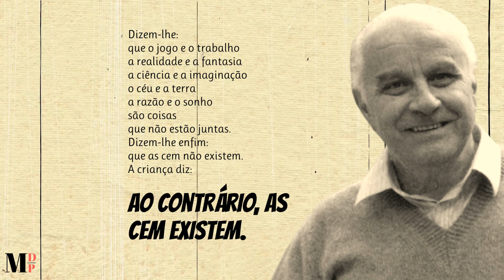As Cem Linguagens Da Criança | Poema de Loris Malaguzzi com narração de Mundo Dos Poemas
Poesia e poema de autor italiano. Loris Malaguzzi nasceu em 23 de fevereiro de 1920, na comuna de Correggio, localizada a 20 quilômetros de Reggio Emilia – ou a 70 quilômetros de Bolonha, Itália. Em 1940, depois de se formar em Pedagogia na Universidade de Urbino, começou a dar aulas nas escolas primárias da região. Foi assim até o fim da guerra, quando soube do movimento de Reggio Emilia. Ao pedalar até o local onde as famílias construíam a escola, em 1946, encontrou duas mulheres martelando de forma obstinada o cimento velho dos tijolos retirados de casas bombardeadas. Malaguzzi pôde confirmar que, de fato, construía-se uma escola com as sobras da guerra – e sem interferência de engenheiros, governantes ou burocratas. As ferramentas usadas pelas mulheres, fazendeiros e trabalhadores voluntários (os homens iam à obra somente à noite e aos sábados) foram adquiridas com a venda de seis cavalos, três caminhões e um tanque de guerra abandonado pelos alemães. A terra foi doada por um fazendeiro; a areia vinha do rio. Sobre o que testemunhara, Loris Malaguzzi afirmaria anos mais tarde: Tudo parecia inacreditável: a ideia, a escola, o inventário, que consistia em um tanque, alguns caminhos e cavalos. Eu sentia que essa era uma lição formidável de humanidade e cultura, a qual geraria outros eventos extraordinários. Malaguzzi nunca mais foi embora de Reggio Emilia. Como a “escola do tanque”, outras sete foram criadas e administradas pelos pais nas imediações da cidade, especialmente em bairros pobres. Nesse período, algumas acabaram sucumbido por falta de experiência dos “gestores”. Então Loris Malaguzzi abandonou o emprego de professor, passou uma temporada em Roma e voltou a Reggio Emilia – tanto para retomar a docência quanto para administrar um centro de saúde mental para crianças com dificuldades. O vínculo com Reggio Emilia se fortaleceu ainda mais quando Malaguzzi percebeu que muitas crianças tinham dificuldade com a língua (falavam dialetos locais, em vez de italiano) e que os professores, ensinados em colégios católicos, tinham ideias amplas e conservadoras. Malaguzzi e os demais professores convocaram uma reunião com os pais para pedir sugestões. Na ocasião, concluiu-se que “tudo sobre as crianças e para as crianças somente pode ser aprendido com as crianças”. Vem daí a ideia de que Reggio Emilia é uma abordagem baseada na coletividade e na ideia de que as crianças são capazes de conduzir a própria aprendizagem. Criado por Loris Malaguzzi, o modelo de Reggio Emilia tornou-se referência o ensino infantil.  A abordagem Reggio Emilia combina princípios como protagonismo infantil, pedagogia da escuta, pensamento crítico, arte e documentação. A primeira escola infantil com base nesse conceito foi criada em 1963. De lá para cá, centenas de creches e escolas infantis da Itália e de outros países adaptaram o modelo. Atualmente, mais de 5 mil educadores visitam Reggio Emilia todos os anos para conhecerem detalhes da abordagem que virou referência mundial.

link do vídeo Visite a nossa loja de recordações e tenha um pouco de nós perto de si.